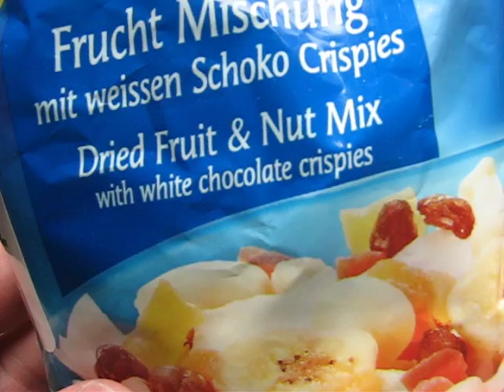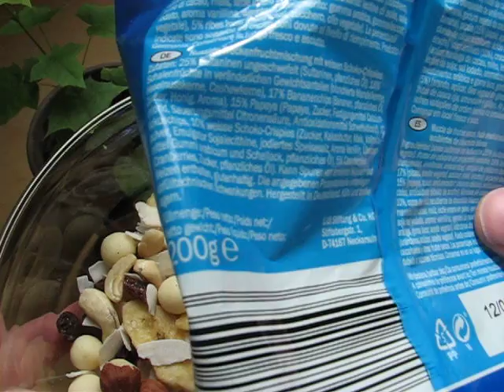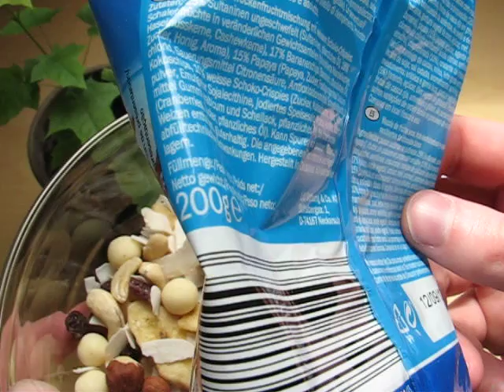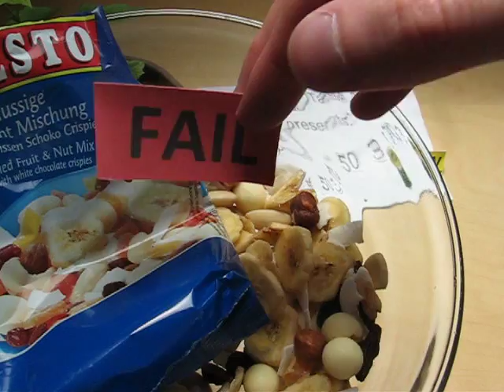LIDL Alesto Nussige Frucht Mischung (Dried Fruit and Nut Mix)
Food-o-shooting (11 Images) (plus: User Product Ranking & Hall of Fame)

verbal assessment of LIDL Alesto Nussige Frucht Mischung (Dried Fruit and Nut Mix): Dried fruits are probably not the best idea in terms of tasting pleasure. Some of them taste really bad. The white chocolate stuff is somehow redundant, and is no stunner as well.